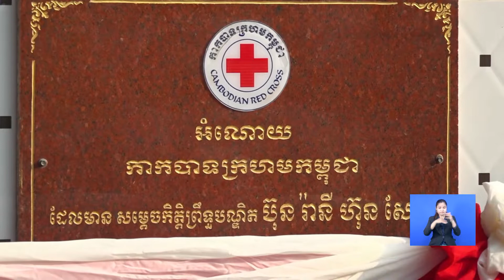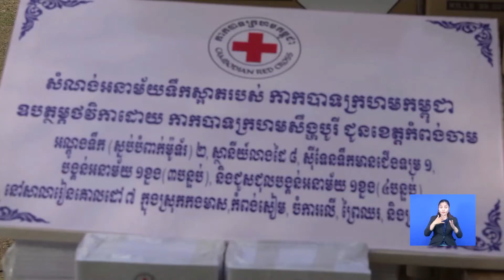ស្រុកគោលដៅទាំង ៥ នៃខេត្តកំពង់ចាម ទទួលបានសំណង់ អម័យទឹកស្អាត របស់កាកបាទក្រហមកម្ពុជា